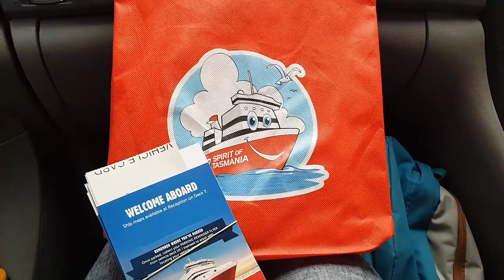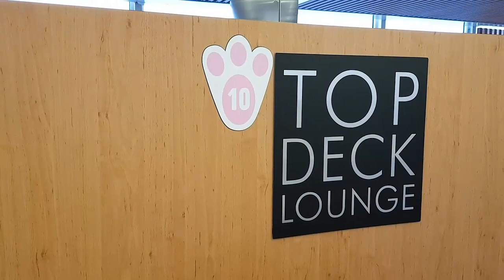Family travel on The Spirit of Tasmania (Day Trip)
We had a great time as a family on board The Spirit of Tasmania.  We departed Melbourne in the morning, arriving in Devonport in the evening.  There was lots of entertainment, food and more onboard to keep us and the kids entertained.

We’re off on our trip to Tasmania by cabin & car and to get there we took the Spirit of Tasmania from Melbourne to Devonport.  We chose a day sail, which saw us departing around 9:30am.

We really weren’t sure what to expect through the loading and boarding process.  There didn’t seem to be much information on exactly how it worked.  We knew boarding opened 2 hours prior to the sail and having done cruise ships a couple of times previously we were used to the madness, hustle and bustle of check in time.

We drove up to the ferry terminal in Port Melbourne, and it was well signed. We were ushered into multiple lanes where we were checked for any quarantine items we might have been carrying.  We were all clear and then ushered around to the front of the ship.  On approach a ticket box was present, they had our tickets ready to go, handed over a few kids packs and directed us to join the queue to enter the ship.

This only really took maybe 5 or 10 minutes to wait, before we joined a single queue up a ramp and onto the ship.  There was plenty of room, it was easy to park and they really do have the system down on the Spirt of Tasmania.

We parked on Port Level 3 and there are little dockets you can grab to help remind you where you parked. No more hunting for the car like at the big shopping centres!

The staff were all very friendly and helpful, and as we made our way up one of the staff saw we had kids and advised we head straight to level 10 where a playground, games consoles and plenty of lounge area awaited.

We found a comfortable couch and settled in for our trip.  There were plenty of toilets, bars and entertainment close by.  The kids spent their time on the Spirit of Tasmania going between face and arm painting, an easter egg hunt, games consoles and a playground.

At lunchtime we headed down to the restaurant and Harry was most pleased to see that as a 5 year old he ate free!  The rest of us were charged per head for our main, given a plate which we were then encouraged to load as high as we could!  It was good value.

There was live football on the TV which kept Justin happy, a cinema where Steph ducked off to catch a latest release movie and the option to participate in trivia and bingo throughout the cruise.

We put a lot of planning into this trip (plus got a lot of great feedback and input via Facebook in particular and are now looking forward to enjoying our 12 days touring around the Apple Isle.